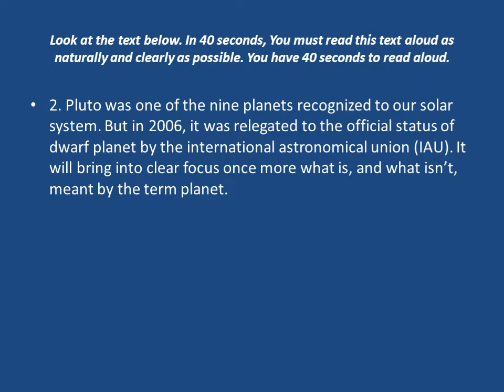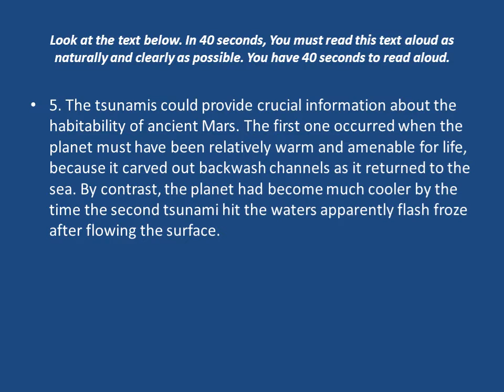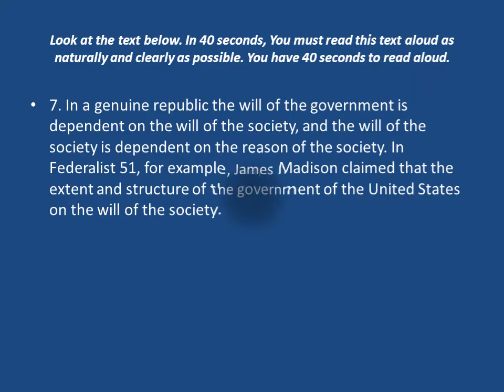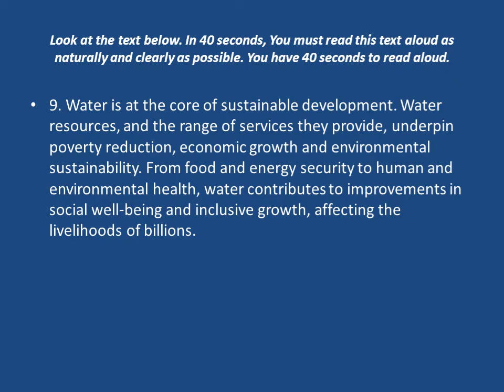PTE READ ALOUD PRACTICE TEST